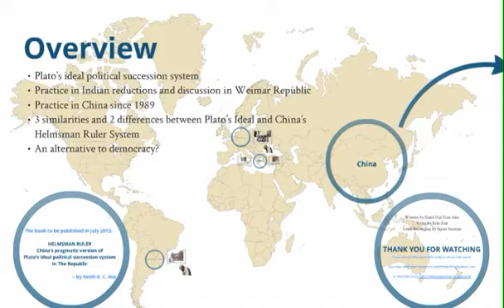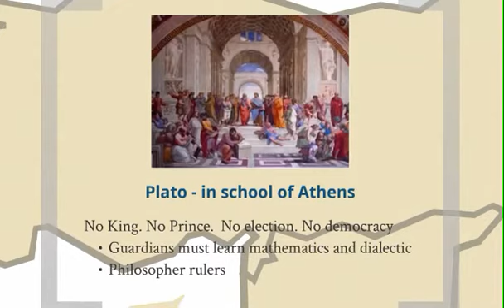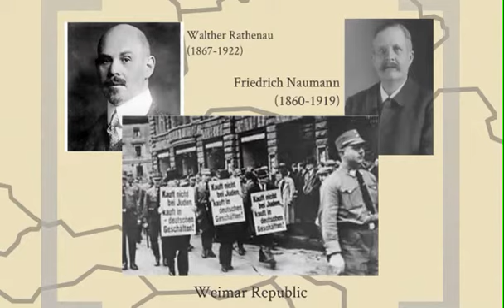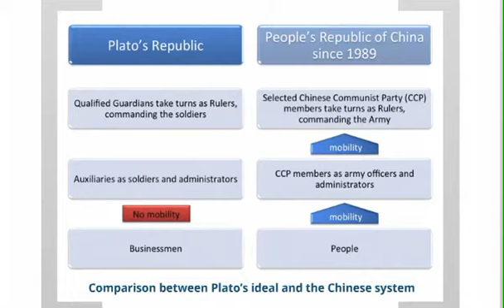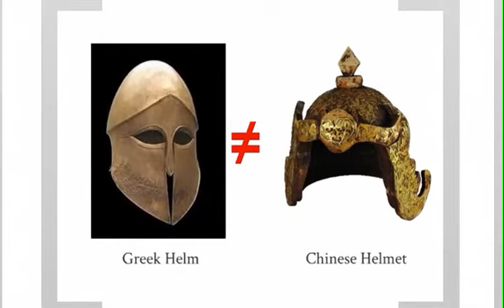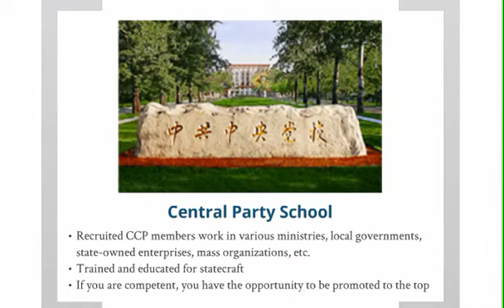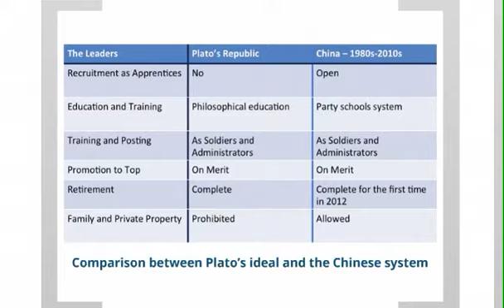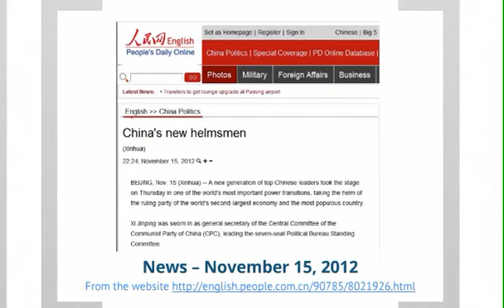Plato's Ideal in China in 2012 - English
The experimental Platonic Helmsman Ruler System in China is far from perfect, but the Chinese leaders have been working steadily since the 1980s to institutionalize this succession system.   A new book titled "Helmsman Ruler: China's pragmatic version of Plato's ideal political succession system in The Republic" to be published in July 2013 compares this Platonic experiment with other non-democratic thoughts and systems such as the liberal Germanophiles' open-yet-authoritarian elite theory in the 1890s-1920s (The Mind of Germany by Hans Kohn 1961, Elites Against Democracy by Walter Struve 1973), the British cadet system, colonial governorship in Hong Kong, and the autonomous economic administration proposed by Carl Schmitt in 1932 for the Weimar Republic.   The book also touches on the Platonic themes raised in the films To Kill a Mockingbird (1962) and 12 Angry Men (1957), and Adam Smith's book The Theory of Moral Sentiments (1790).